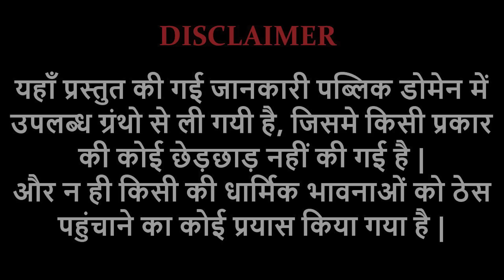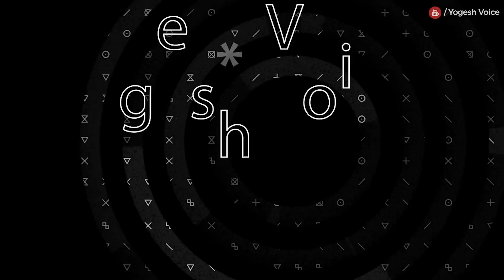साधक कमलाकांत | जीवनी | Sadhak Kamlakant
साधक कमलाकांत